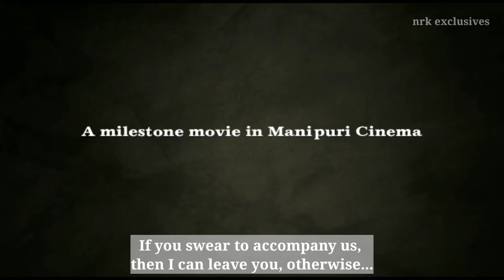MADHABEE || Banka || Dr. Kamal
Dr. Kamal's 'Madhabee' is finally slated for screening on 15th May, 2022 at MSFDS, Palace Compound.

Movie: Madhabee (35mm/Col)
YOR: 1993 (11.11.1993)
Cast: Priya, Ratna, Jnanranjan, Diya, Ratan, Jayanta, Kumudini, Ibohal, Motilal, Bimola, Mina, etc.
Story: Dr. Lamabam Kamal
Screenplay: L. Dhanachandra Sharma
Lyrics: Dr. L. Kamal, L. Banka Sharma
Playback Singers: Tijendra, Usha Mangeshkar, Bimola, Udit Narayan, Sunitibala, Anuradha Paudwal, Sadhana Sargam, Shyamkanhai, Jayshree Shivram
Producer: K. Bhubendra Sharma (KB Films)
Director: L. Banka Sharma
Duration: 197 minutes (21 reels)

Video provided by 28 Years of Madhabee Celebration Committee

©️ nrk exclusives for K.B. Films.